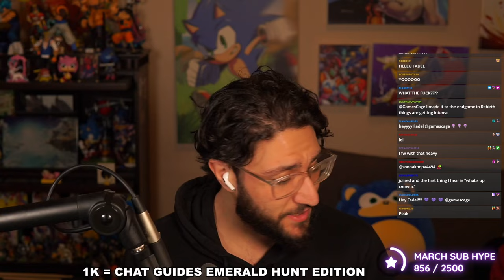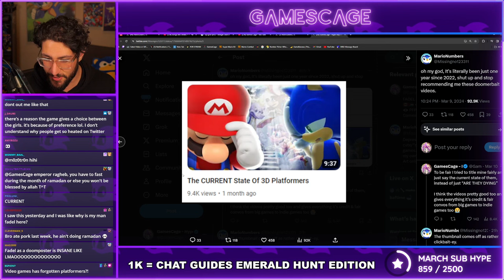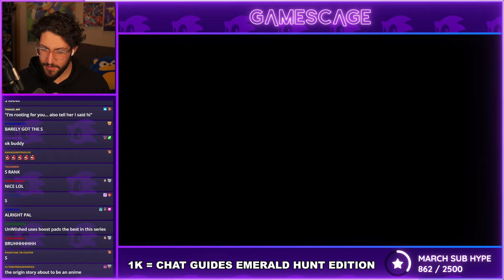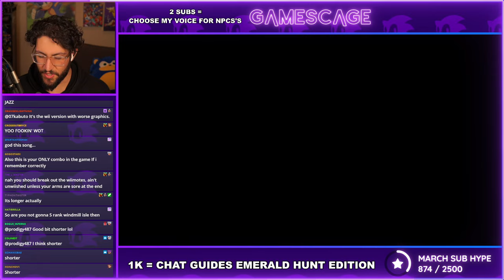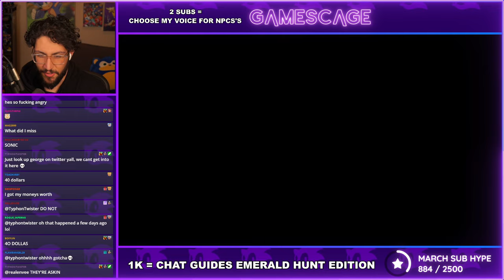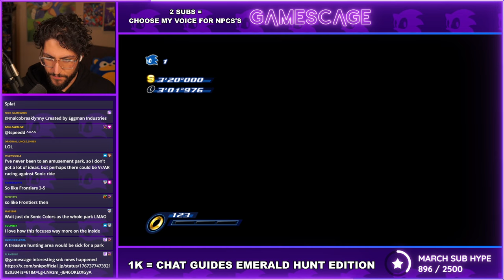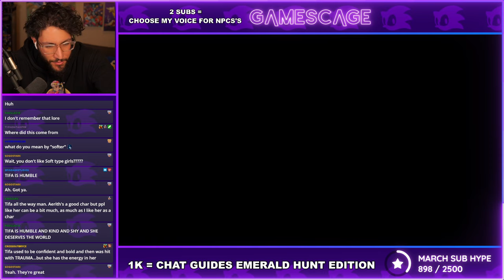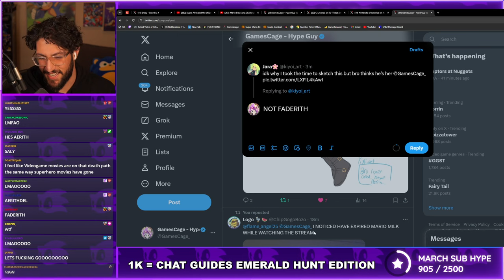Sonic Unwiished - The Same But DIFFERENT?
HMMMM